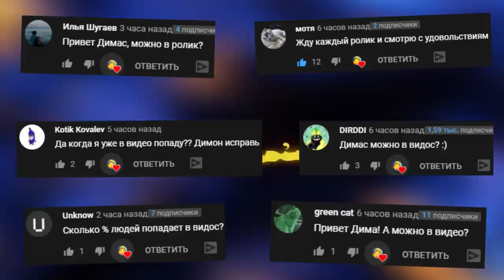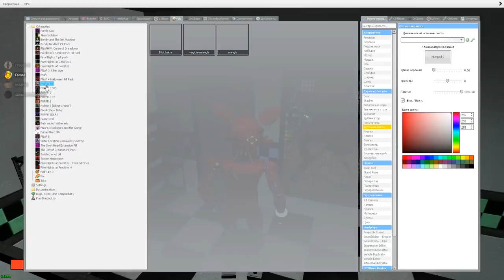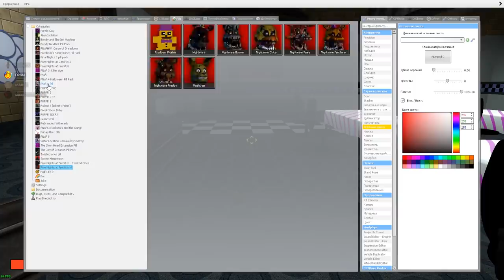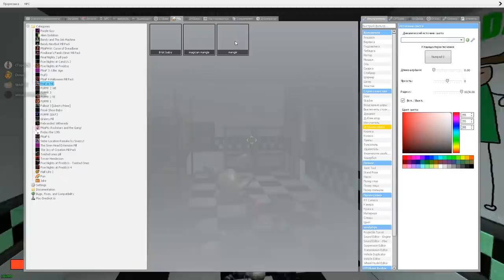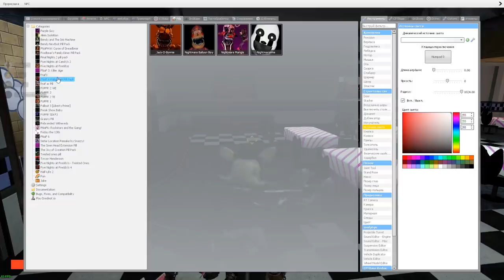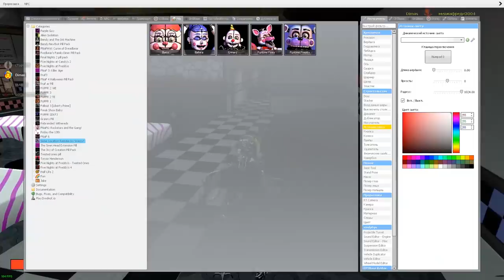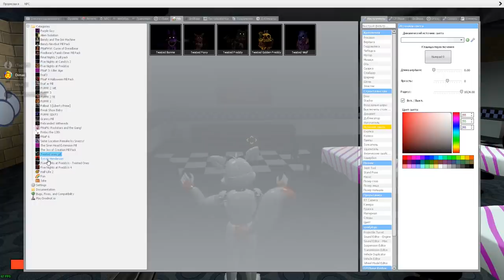АНИМАТРОНИКИ ПУГАЮТ ОХРАННИКА FNAF 1 COOP ГАРРИС МОД ► Garry's Mod